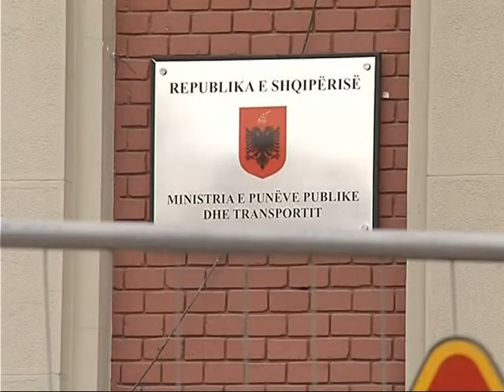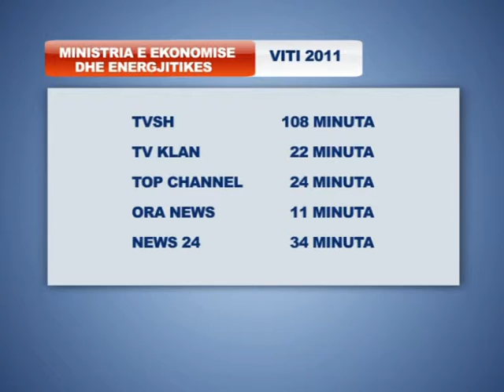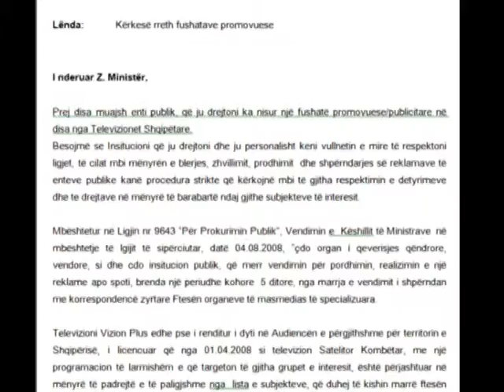VIZION + SQARON JA SI QENDRON E VERTETA E REKLAMAVE SHTETERORE LAJM